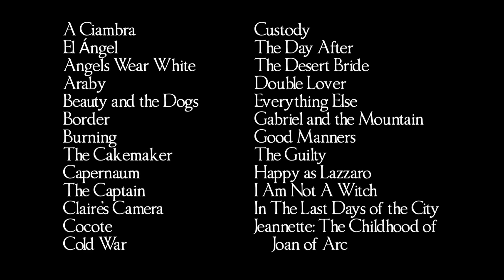Foreign Language Cinema 2018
2018 was a remarkable year for foreign language cinema. New works by revered masters, as well as invigorating new visions from emerging talents, graced US screens, big and small, over the last 12 months. From heartfelt dramas to genre experiments from around the world, subtitled stories once again delivered some of the most memorable movie-watching experiences of the year. Here is a quick tribute to some of our favorite films not in the English language released stateside during 2018.

Featuring: A Ciambra, El Ángel, Angels Wear White, Araby, Beauty and the Dogs, Border, Burning, The Cakemaker, Capernaum, The Captain, Claire’s Camera, Cocote, Cold War, Custody, The Day After, The Desert Bride, Double Lover, Everything Else, Gabriel and the Mountain, Good Manners, The Guilty, Happy as Lazzaro, I Am Not A Witch, In The Last Days of the City, Jeannette: The Childhood of Joan of Arc, Let the Corpses Tan, Let the Sunshine In, Marlina the Murderer in Four Acts, Martyr, Mrs. Hyde, Museo, Never Look Away, No Date, No Signature, November, On Body and Soul, Revenge, Roma, Scarred Hearts, Shoplifters, Souvenir, Summer 1993, Sunday’s Illness, The Third Murder, Under The Tree, Vazante, Western, What Will People Say, The Wild Boys, Winter Brothers, The Workshop, Zama